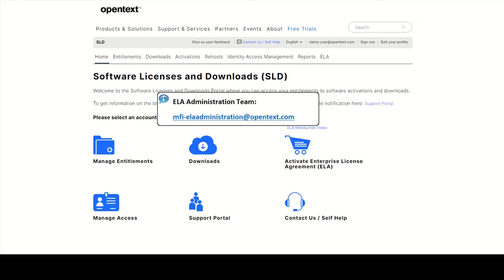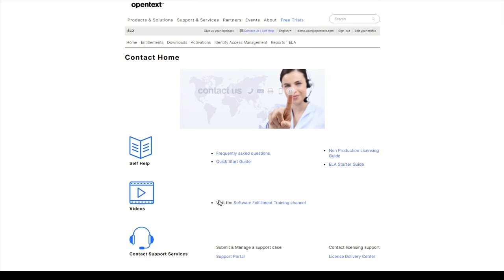Managing ELA Entitlements in SLD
This video explains how to manage Enterprise License Agreements in SLD, how to activate license entitlements and download software.

OpenText has completed the purchase of Micro Focus. We are excited to provide expanded offerings to support our customers’ growing needs to digitize and work smarter. The world of information management just got stronger. We are now 25,000 experts strong making us better able to help our customers and fuel our innovation. OpenText powers and protects information to elevate every person and every organization to be their best.